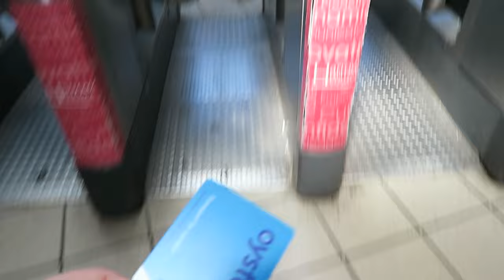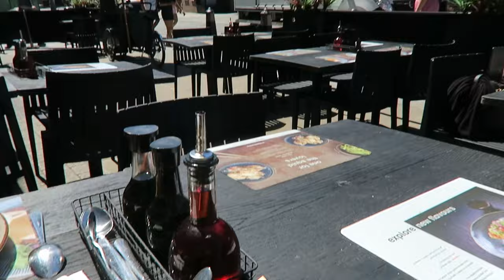UNA SETTIMANA A LONDRA | VLOG GIUGNO 2018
La mia linea di vestiti HELLOTHERE è disponibile ORA